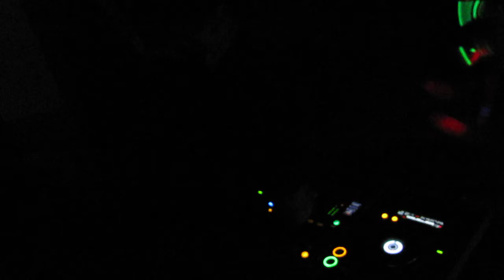Deadfunk @ Fashion Garden (Part 1)